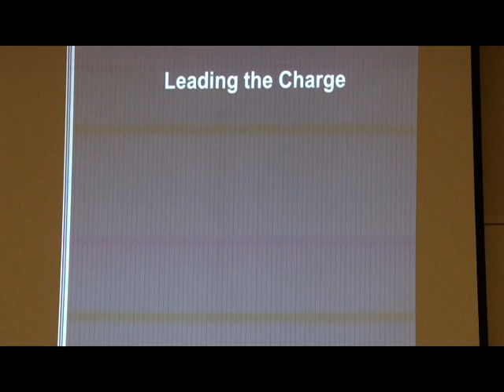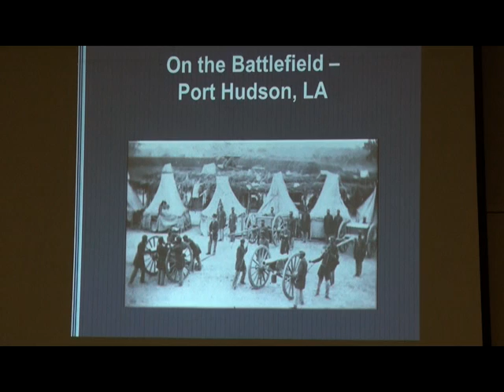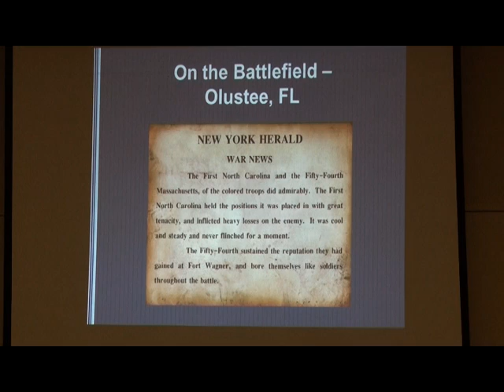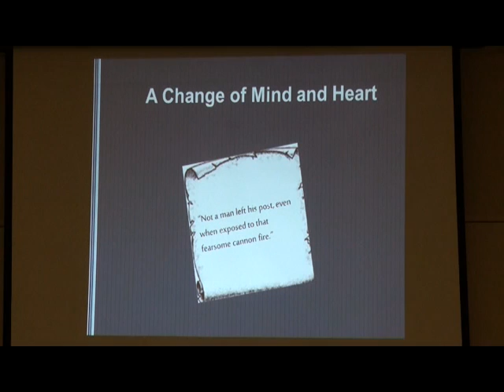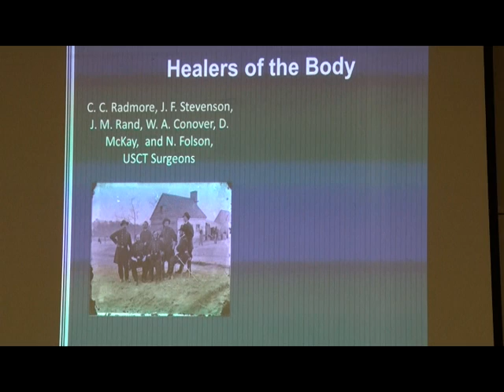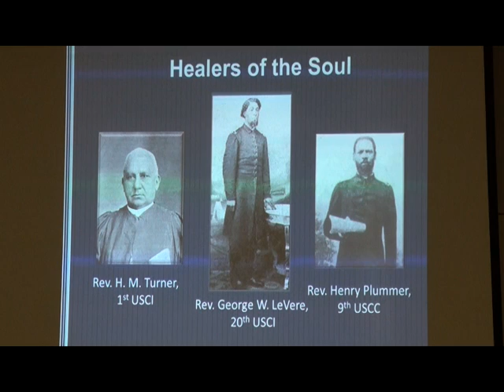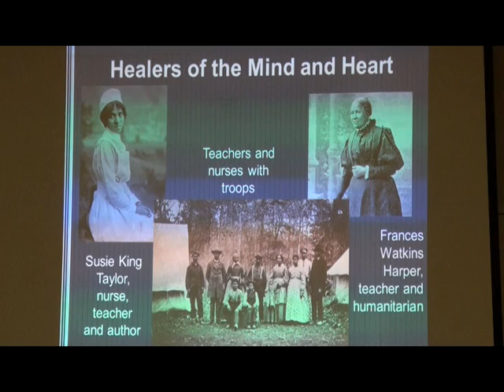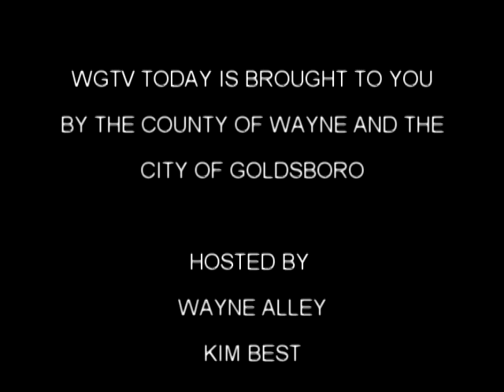WGTV TODAY MORNING SHOW 2015 03 05 THURSDAY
Today's guest is historian Jerilyn James Lee and Part Two of her Three-Part series of African-American Soldiers in the Civil War which was shown at the Public Library.